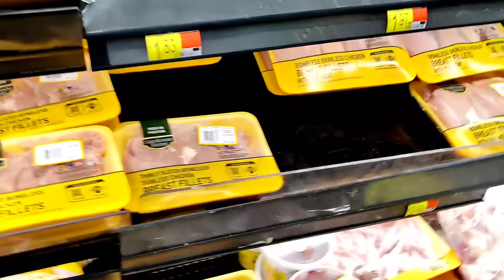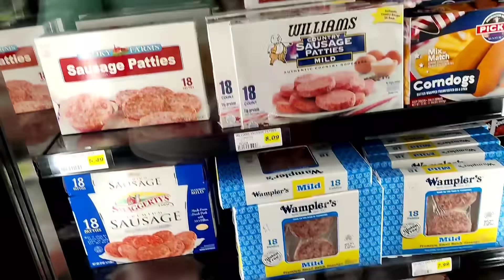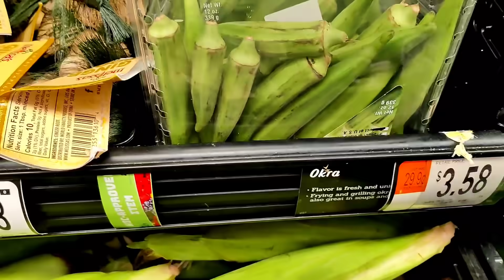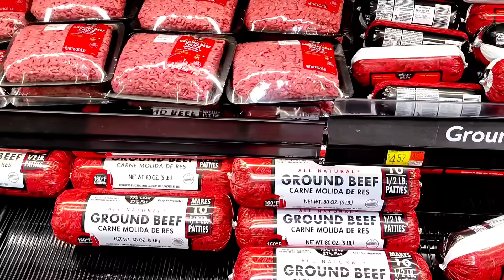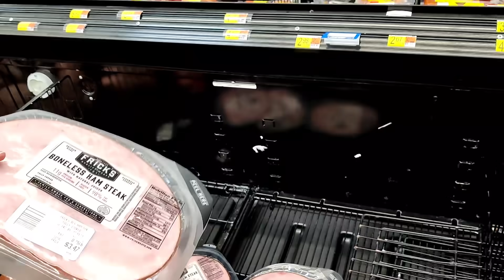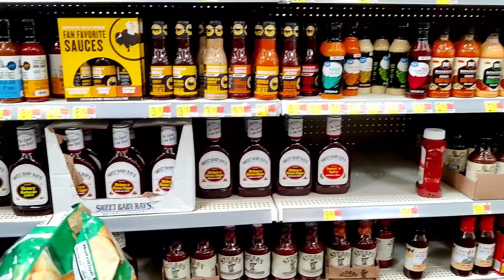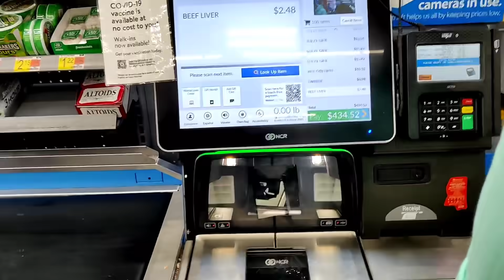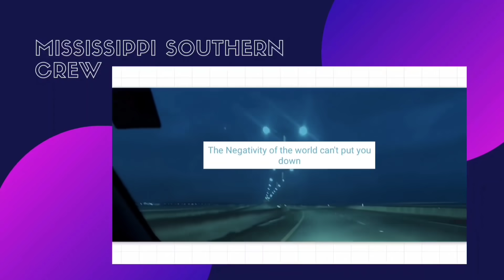MASSIVE 2 MONTHS PANDEMIC GROCERY SHOP WITH ME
EVERYTHING THAT WE DO, HOW WE LIVE EAT. WE ENJOY LIFE UNAPOLOGETICALLY & WITH NO REGRETS. WE ALL HAVE OPINIONS , WHICH IS FINE.  HOWEVER IF YOU TAKE YOUR TIME TO MAKE A RUDE, SIDE EYE OR JUDGEMENTAL COMMENTS,  I WILL BLOCK WITH NO REGRETS. OUR FAMILY IS POSITIVE AND WE DO NOT DO NEGATIVITY PERIOD.  THANK YOU AND HAVE A WONDERFUL AND BLESSED DAY ALWAYS